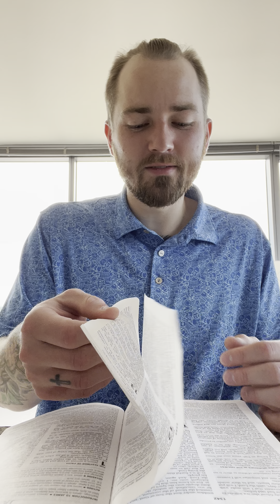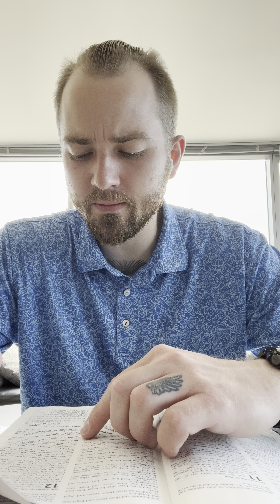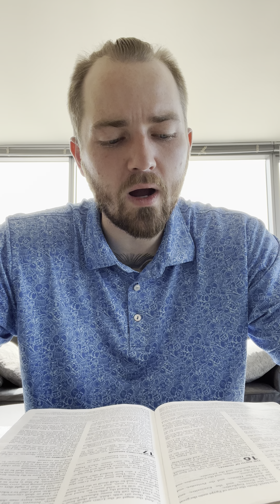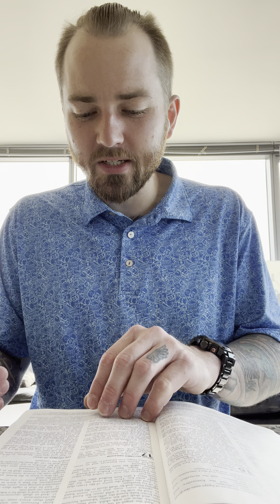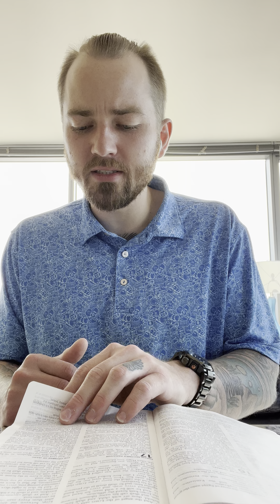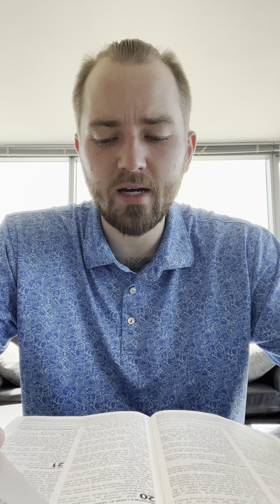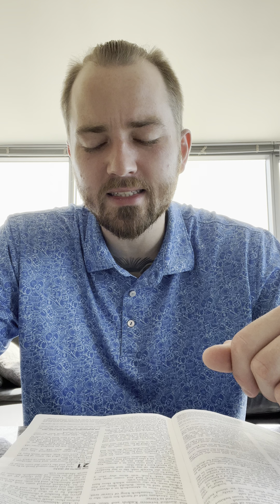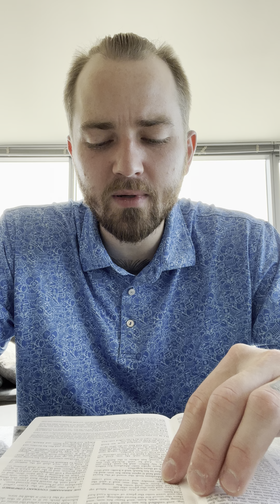Our Father Abraham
Sunday Sermon: Our Father Abraham

5/29/2022